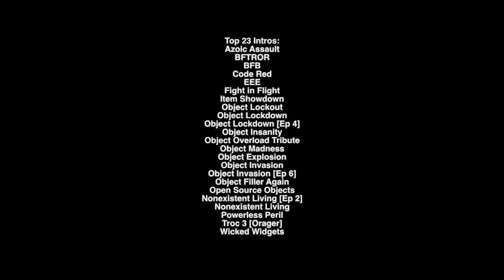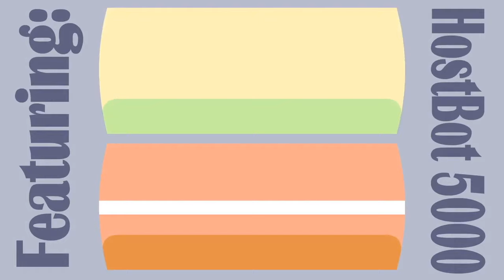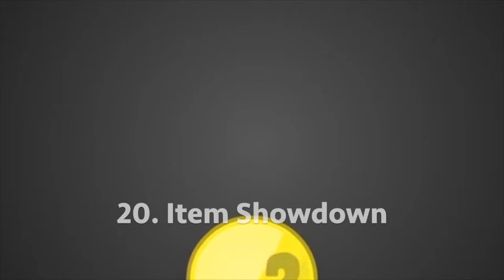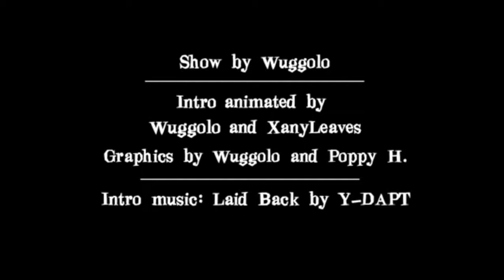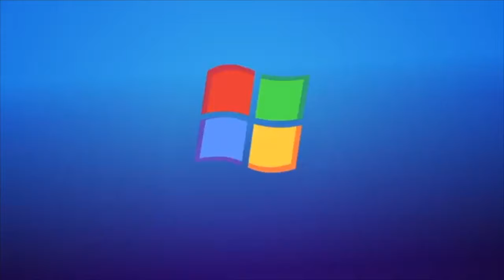Top 50 Object Show Intros! - Part 2